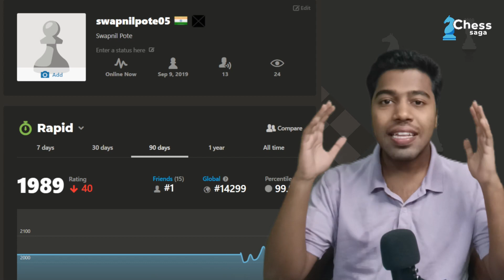Day 18: Journey to 2500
Watch out, Magnus Carlsen & Hikaru Nakamura! I'm coming for you!

This is Day 18 in my quest for a 2500 rating on chess.com.

Opening: Queens Pawn Opening